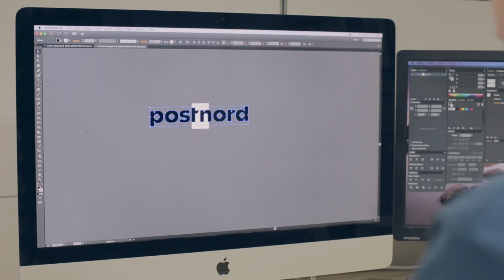BRAND FACTORY AUTON TEIPPAUS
Brand Factory, Postnord auton teippaus.

Kuvaus ja editointi: Mölsä Pictures